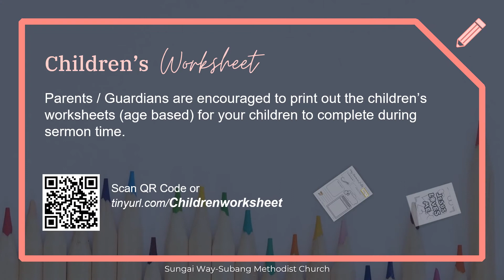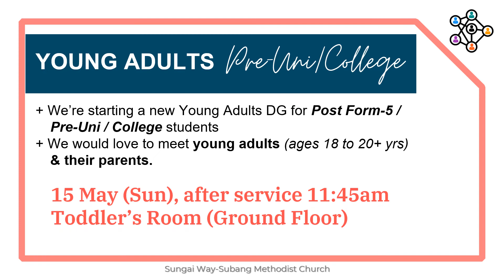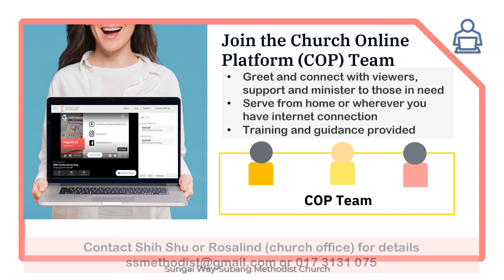SSMC Weekly Announcements 8 May 2022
SSMC Weekly Announcements  for week of 8 May April 2022.
or contact the SSMC Church Office for more information.